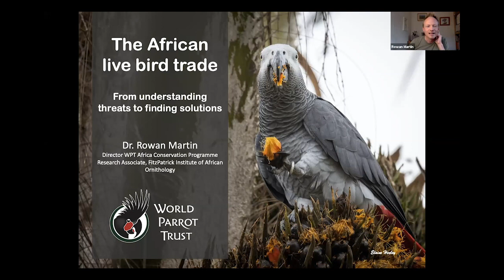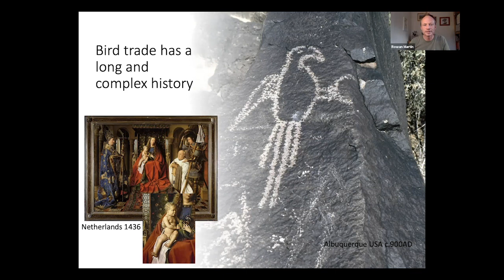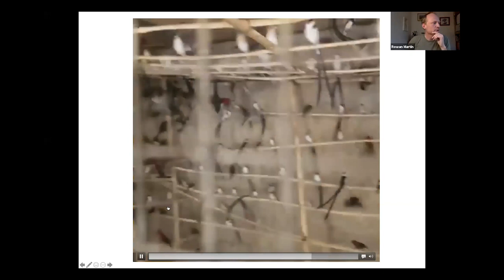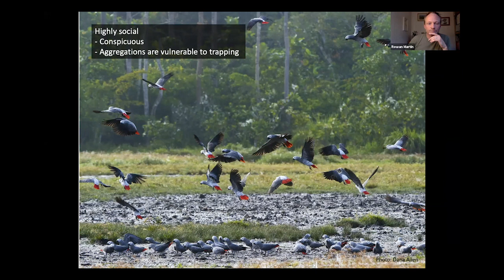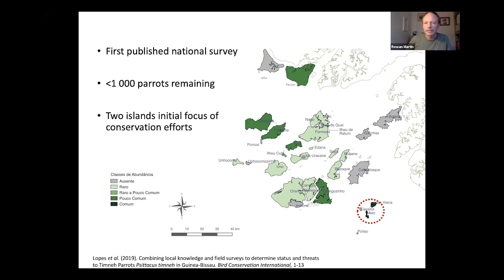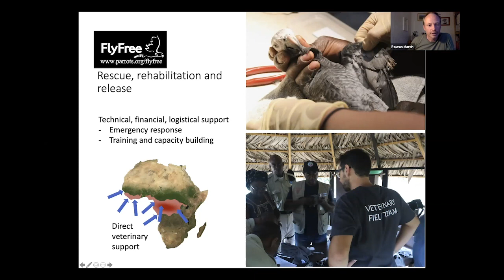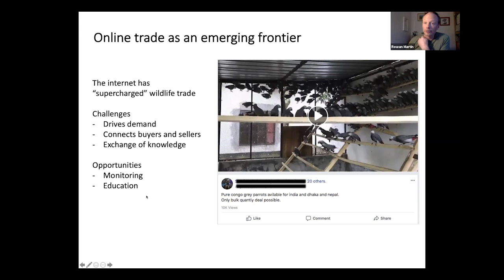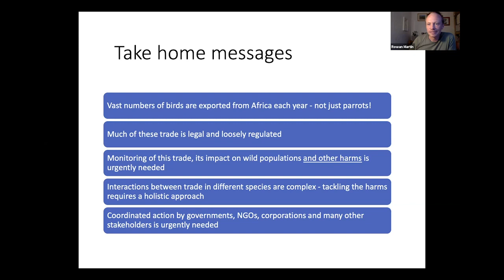The African live bird trade: understanding threats and finding solutions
Millions of African birds have been captured in the wild to supply a global trade in live birds. This trade has devastated some wild populations, yet exports of many species are legal and unregulated by international agreements. An increasingly connected world presents new challenges and opportunities for understanding and addressing the threat posed by trade.

Dr. Rowan Martin, Director of the World Parrot’s Africa Conservation Programme talks about the trade in African birds, its impact on wild populations and efforts to find solutions.